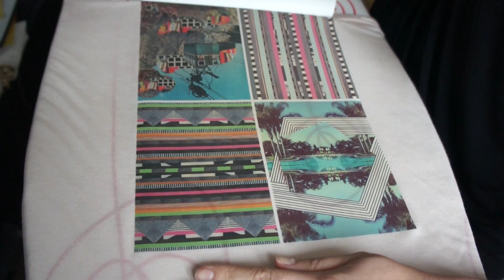Breakfast At Faymes - DIY Summer Statement Tee